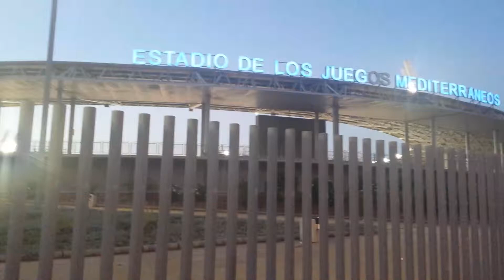Almería a 1